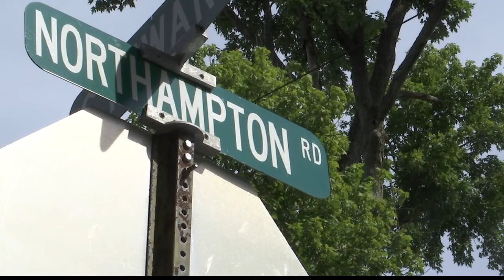2 arrested in fake jewelry scam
2 arrested in fake jewelry scam